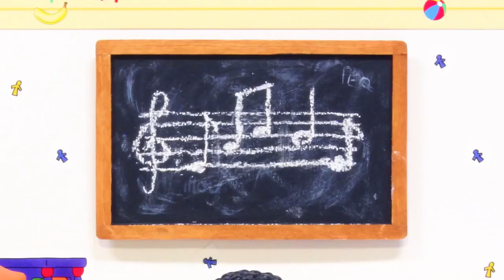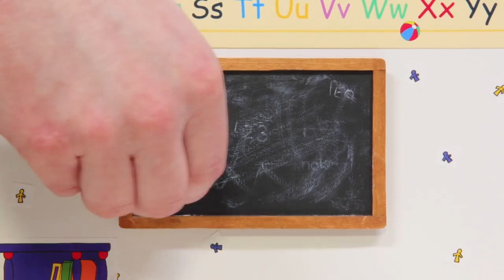Ο Μπόμπιρας - Ο Καγιού και το Επιδόρπιο | Στα Ελληνικά| Επεισόδια στα ελληνικα| Caillou